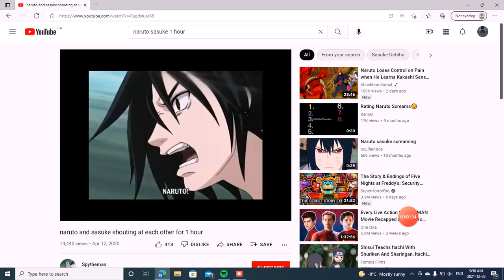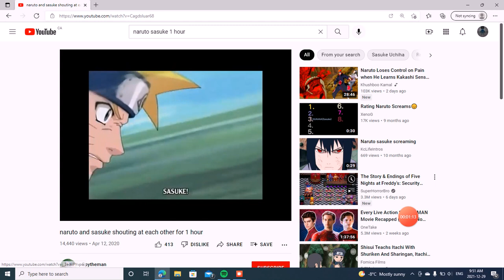the double song